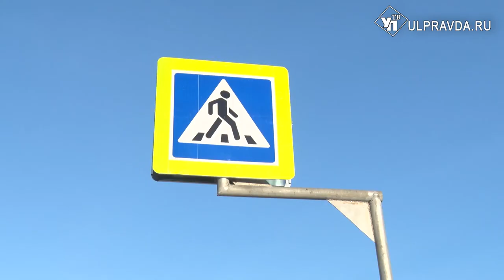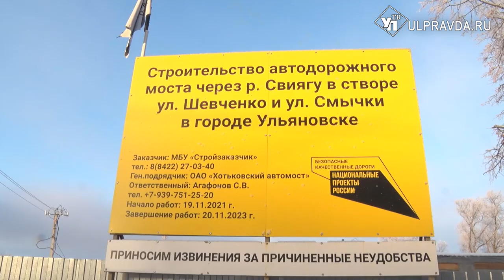В Засвияжье построили дорогу за 81 млн рублей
В Засвияжском районе Ульяновска открыли движение по новому участку дороги по улице Аблукова. После того, как будет сдан новый мост в створе улиц Шевченко – Смычки, проехать на него можно будет именно по этой дороге.